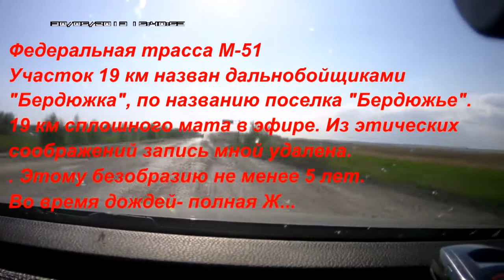Видео информация о трассе М-51. "Бердюжка" 2013 год.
Этот участок трассы М-51 назван дальнобойщиками по названию поселка Бердюжье. Видео ускорено в 4 раза. Из Омска до Кургана и обратно можно проехать только через Казахстан или по "Бердюжке". Убить подвеску очень легко..